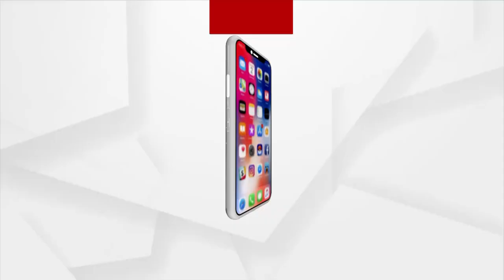ରୋକ୍ ଠୋକ୍ : ଗରିବ ବନାମ୍ ମୁସ୍ତାକିନ୍